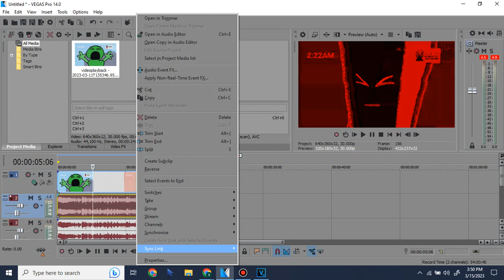How To Make Extra Scary GJNC27 Major The Original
Effects By @TOQAOMVE6552MHD And @paullaser01